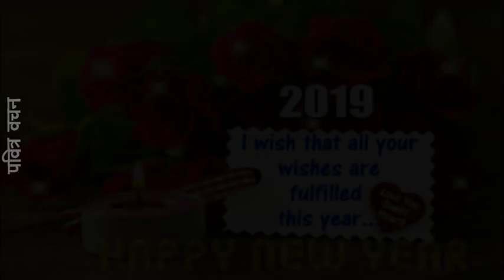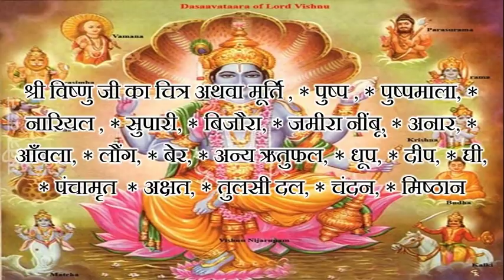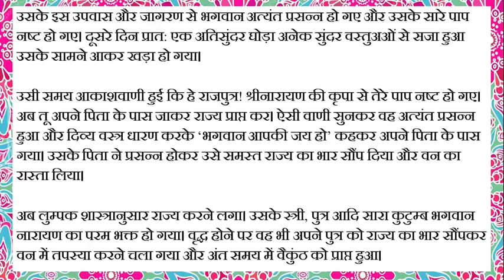1January2019 सफला एकादशी व्रत विधि कथा पारण | Safala Ekadashi Vrat Vidhi Katha Paran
1January2019 सफला एकादशी व्रत विधि कथा पारण शुभ मुहूर्त | Safala Ekadashi Vrat Vidhi Katha Paran Time